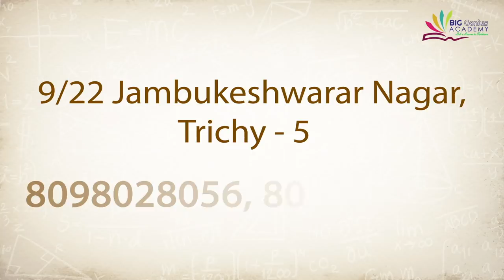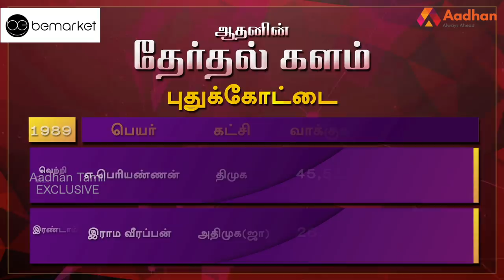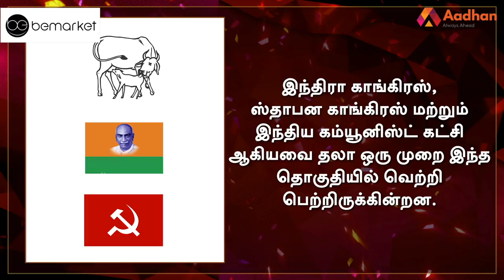புதுக்கோட்டை தொகுதி மக்கள் யார் பக்கம்? | Pudhukottai Election Prediction | Therdhal Kalam 2021 EP41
Aadhan, who has thoroughly studied the Pudhukottai assembly constituency, is the 'electoral field' in Tamil Nadu. what is the mood of the people? For whom their support in the 2021 Assembly elections? DMK? Or the AIADMK? Or a third front?

புதுக்கோட்டை சட்டமன்ற தொகுதியை முழுவதுமாக அலசி ஆராய்ந்த ஆதன் தமிழின் ‘தேர்தல் களம்’, மக்களின் மனநிலை என்ன? 2021 சட்டமன்ற தேர்தலில் அவர்களின் ஆதரவு யாருக்கு? திமுகவா? அல்லது அதிமுகவா? அல்லது மூன்றாவது அணியா? என்ற கேள்விகளுக்கு மக்கள் கூறிய பதில்களும், உங்கள் தொகுதியில் என்ன தீர்க்கப்படாத பிரச்னை என்ற கேள்விக்கு விடையளித்த மக்கள், தங்களது கோரிக்கைகளையும் முன் வைத்திருக்கிறார்கள். ஆதன் தமிழின் ‘தேர்தல் களம் 2021’ உங்கள் தொகுதியின் முழு விவரத்தை புள்ளிவிவரங்களுடன் கொடுத்திருக்கிறது.

புதுக்கோட்டை தொகுதி மக்கள் யார் பக்கம்? | Pudhukottai Election Prediction | Therdhal Kalam2021 EP 41